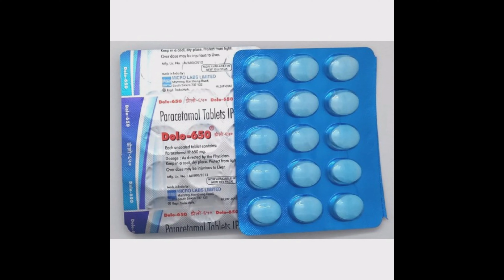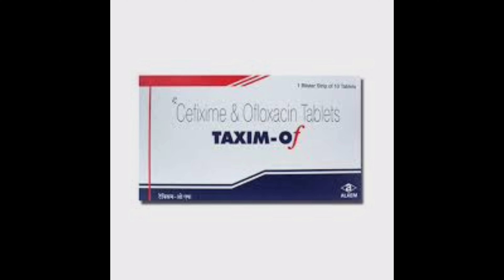डेंगू बुखार लक्षण कारण इलाज / DENGUE FEVER TREATMENT Diagnosis Systems , बच्चों को डेंगू बुखार कारण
DENGUE FEVER TREATMENT/डेंगू बुखार/symptoms/best MEDICINE 💊/PLATELET पूरी जानकारी हिंदी में

👉 New Research According informatio ,
👉 Ayurveda Gyan information ,
👉 healthy information ,
👉 MEDICINE Review ,
👉 Healthy productive Review,
 👉 Disease General information Disease Causes , Symptoms , Treatment , prevention and Side Effect all Health Related information.

is video mein ham dengue fever ke bare mein bataenge dengue fever ke simtems ke bare mein bataenge dengue fitment kaise kar sakta hai iske liye best medicine ke bare mein bataenge dengue fever ke lakshanon ke bare mein bataenge
platelet test ke bare mein bataenge dengue fever kis kis prakar ke DC ko kil Karta hai best medicine ke bare mein bataenge Hindi mein dengu bukhar
dengue fever platelet test count dengue fever ko treat kaise kar sakte hain iske bare mein bataenge
dengue fever ke liye pata karne ke liye Jo test ka use karte hain uske bare mein bataenge platelet test 1.5 se 4 lakh Tak ke platelet hona chahie

denguefevertreatment 2013
dengu bukhar ke kya lakshan hote hain yah bhi bataenge aapko
dengu bukhar ke Puri jankari denge is video mein aapko
platelet test kya hota hai uske bare mein bataenge aapko
platelet test kam karna chahie iske bare mein bataenge aapko
health care service
dengue fever ke simtems treatment ke Puri jankari Hindi mein denge is video mein
dengue fever kya hai iske bare mein bataenge
dengue fever platelet count Hindi
dengue fever ke liye best medicine ke bare mein bataenge is video mein
viral video
video
human body
Dengue fever symptoms diagnosis treatment | Dengue fever in Hindi - This lecture explains about the dengue fever symptoms, dengue fever

diagnosis and the dengue fever treatment in Hindi.

What is dengue fever?

Den gue fever symptoms?

This video offers information on dengue fever, including the symptoms and treatment of the disease. Dengue Fever is an infection caused by a virus. It is spread by the bite of an infected mosquito. Dengue Fever is found in tropical and subtropical countries around the world. Symptoms include fever, headache, muscle and
इस वीडियो में डॉ. डेंगू के कुछ लक्षण जैसे तेज बुखार, सिरदर्द, आंखों में दर्द आदि के बारे में भी बताते हैं। इसके अलावा डॉक्टर कुछ गंभीर लक्षण भी बताते हैं। वह यह भी बताते हैं कि डेंगू के बाद शरीर में क्या बदलाव होते हैं या शरीर में क्या होता है। साथ ही उन स्थितियों के उपाय भी बताते हैं। इसके बाद डॉक्टर कुछ ऐसे मिथकों के बारे में बताते हैं, जिन्हें आम तौर पर लोग मानते हैं कि डेंगू के हर मरीज को अस्पताल में भर्ती करना जरूरी है, डेंगू से डरना चाहिए।

dengu bukhar ke lakshan
डेंगू बुखार कैसे ठीक करें
बच्चों में डेंगू के लक्षण
joint pain, rash, and red eyes. There is no specific treatment for Dengue Fever. Drink plenty of fluids and rest. Dengue Fever is an infection caused by a virus. The disease is found in tropical and subtropical areas of the world. Dengue fever can cause a severe illness. This video is about Dengue fever treatment. Dengue fever is a mosquito-borne tropical disease caused by the dengue virus.

Symptoms typically begin three to fourteen days after infection. This may include a high fever, headache. vomitina. muscle and ioint pains. and a